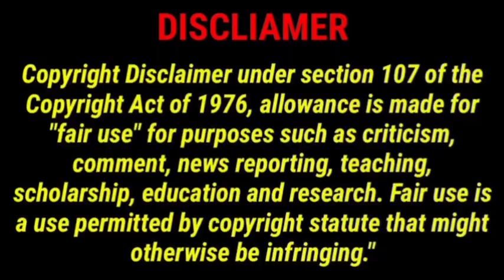பண்டிகை தொடக்கி விட்டது தேசிங்கு பெரியசாமி டிவிட்|Jailer Relese Update